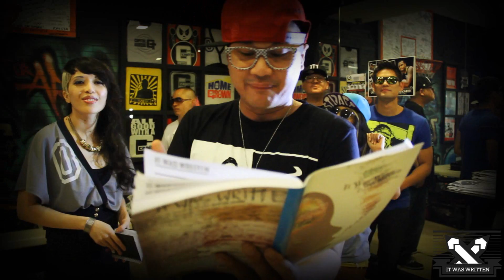IT WAS WRITTEN Season 2, Episode 5 "CAPITAL GANGNAM STYLE"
featuring Jay R, J-hon, Mike Swift, Chelo A, Daddy Y, Flavamatikz, Knowalazarus, Sheena

We will bring you more flavors for Season 2. This episode just shows to prove that we will continue to give you signs that you can not cage imagination, and music has no limitations in how we can connect and express.
.Like we always say this is an open cypher dedicated to kickin a fresh written on the spot. with less than an hour to write and recite. stay tuned for episode 6.